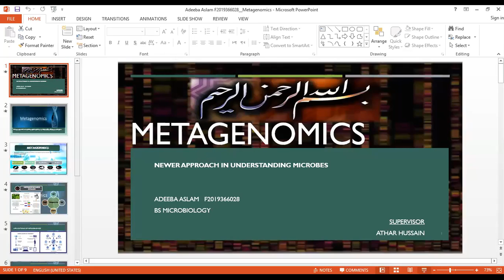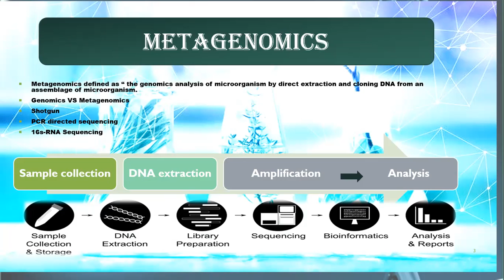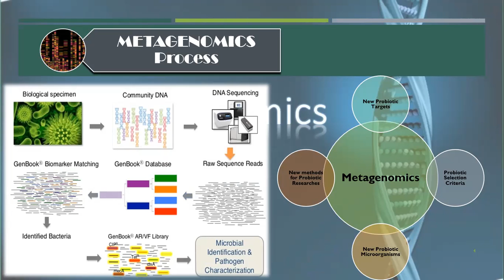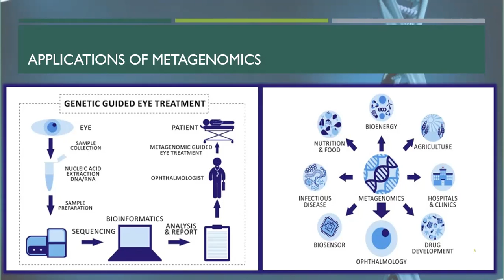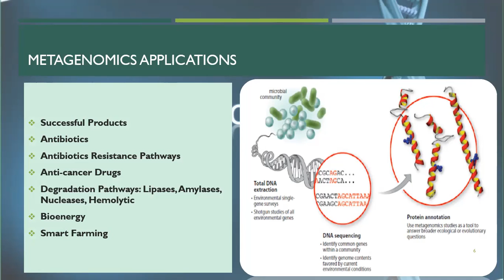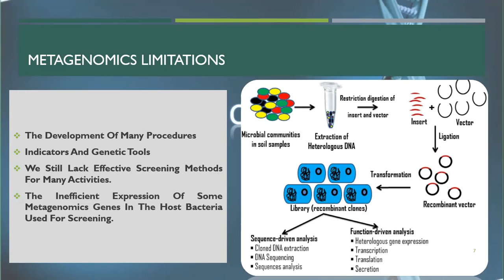Introduction to Metagenomics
Metagenomics is the study of genetic material recovered directly from environmental samples. The broad field may also be referred to as environmental genomics, ecogenomics or community genomics.